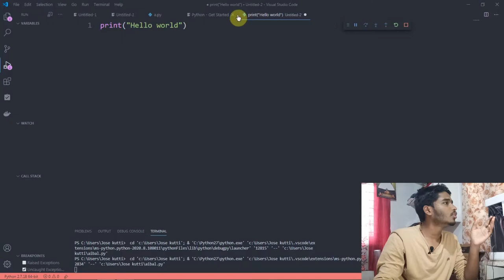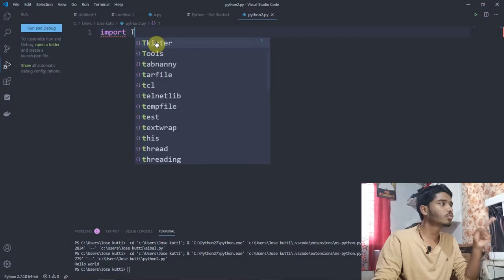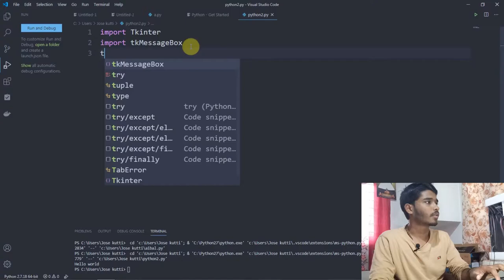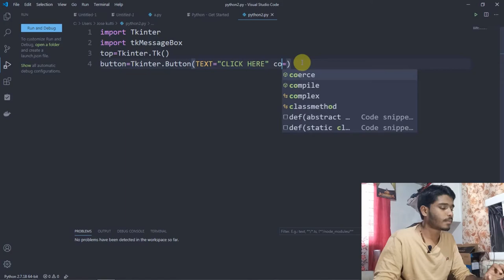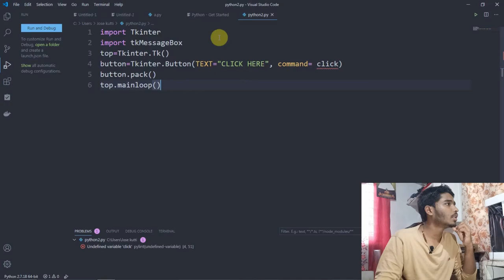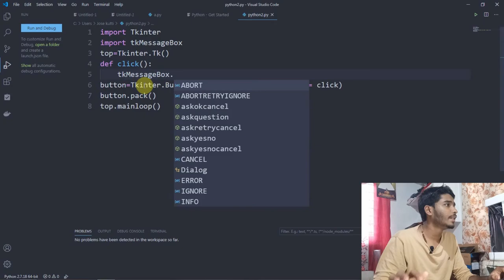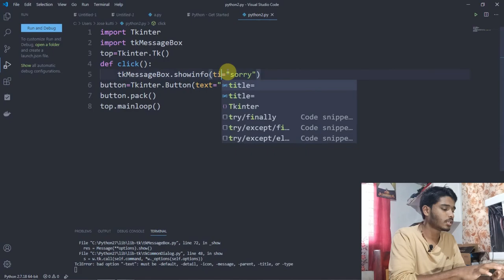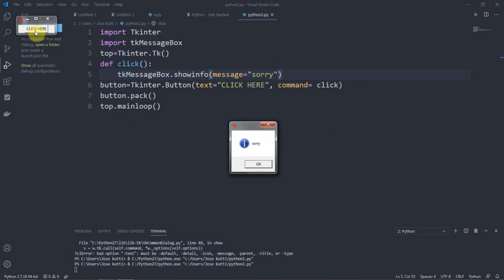python part1 || GUI || subcribe || tk messagebox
Python is a programming language that lets you work quickly
and integrate systems more effectively